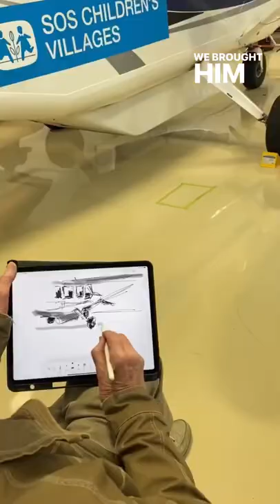Sketches of the GA8 AirVan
What do you think of the sketches? In ~ 12 days we're leaving to fly around the world in this single engine aircraft. Check out the drawings and learn more on our website 5intheSky.com

Our family of 5 is flying ourselves around the world in a single engine aircraft, partnered with SOS Children's Villages to help raise money and awareness for their cause.